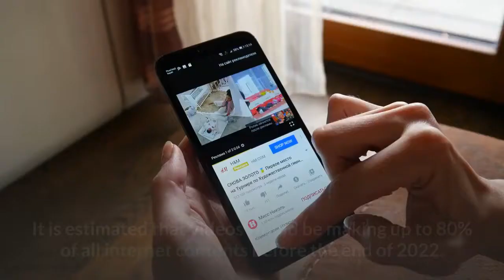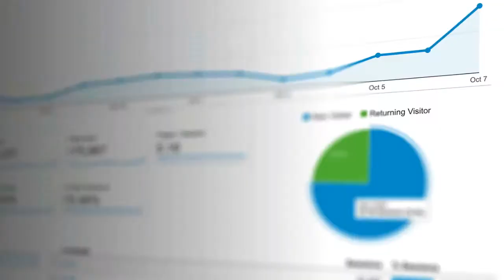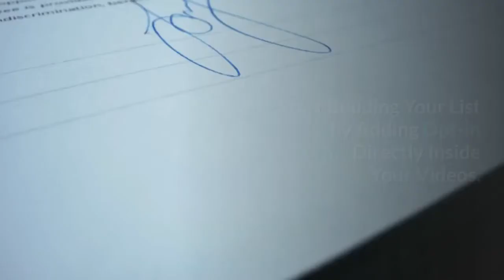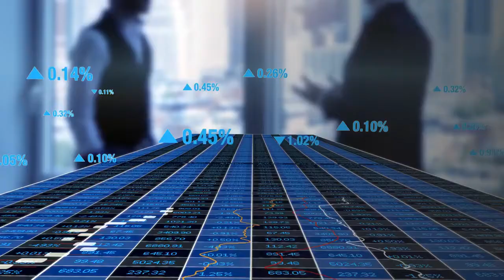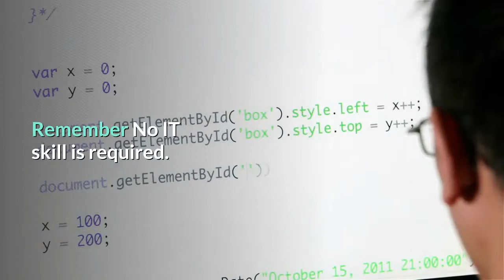VideFit Review - Everything you need to Know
to get the App.
Use your videos as profit boosters